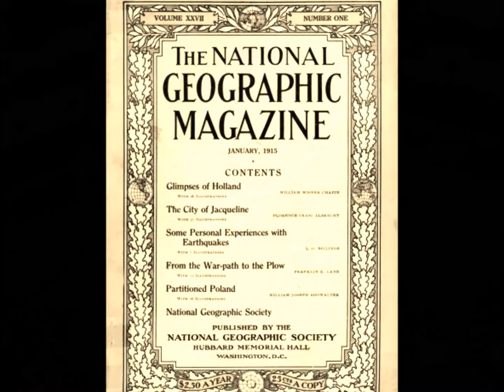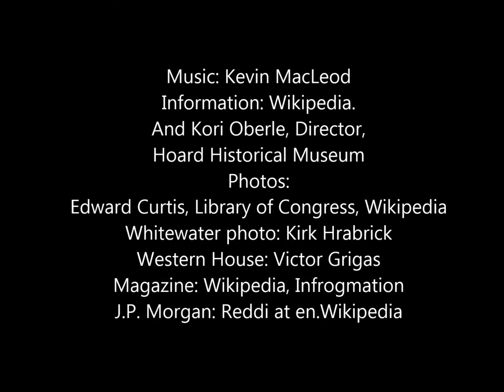Edward S Curtis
Southern Wisconsin boy becomes foremost American Indian photographer